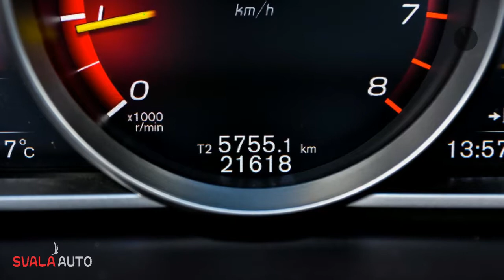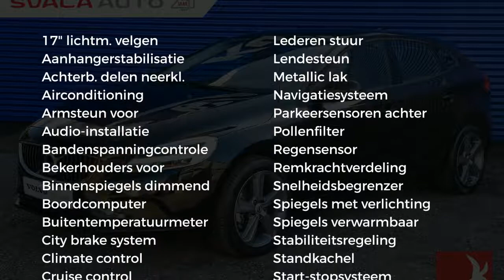Volvo V40 2.0 T3 152PK Nordic+ trekhaak